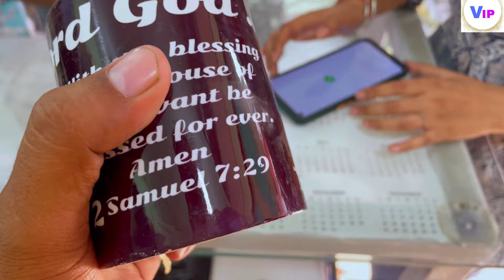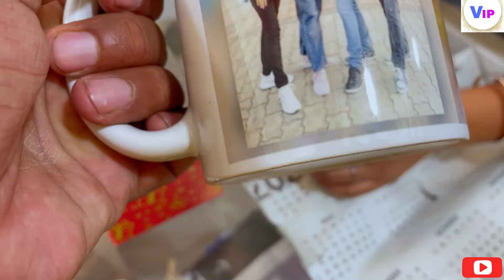photo cup gift price || photo cup design || cup photo printing